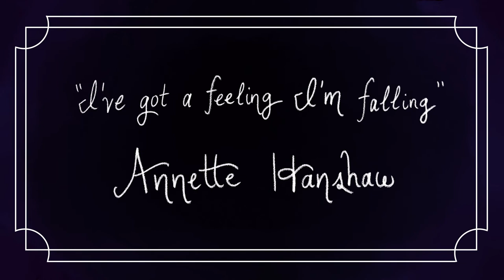Elevate - Short Animation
Rhianne and Indigo practice levitation.

I've Got a Feeling I'm Falling
Annette Hanshaw

All artwork and animation in this short are the work of L. Austin (Smoke or Tea).